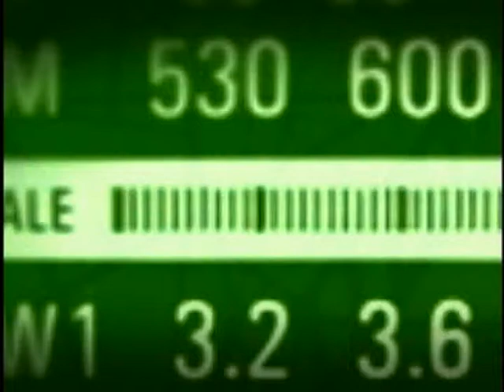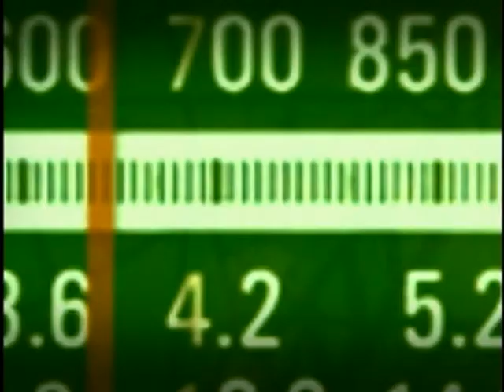Edison Lobão fala sobre Belo Monte e Luz para Todos no Bom Dia Ministro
BOM DIA MINISTRO - 01.12.11: O Bom Dia Ministro desta quinta-feira (1°/12) entrevistou o ministro de Minas e Energia, Edison Lobão. No programa, o Ministro falou sobre a construção da hidrelétrica de Belo Monte e do programa Luz para Todos.